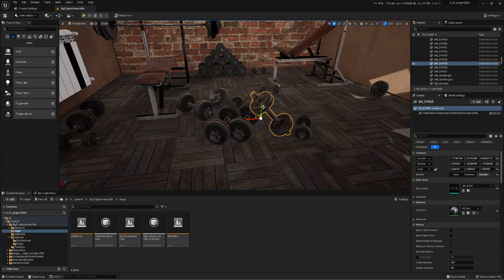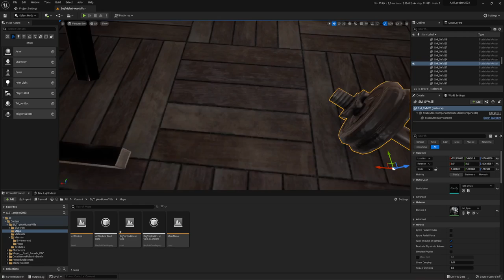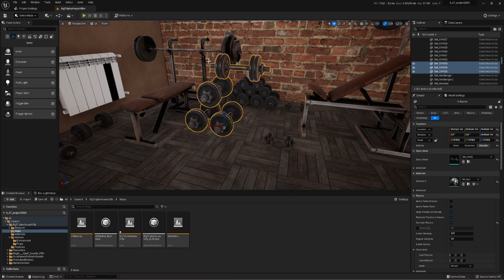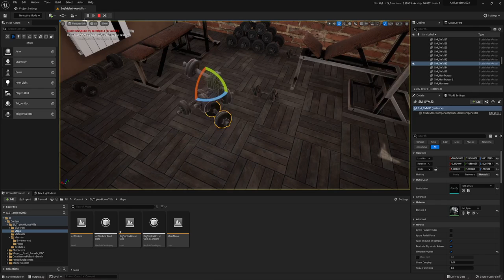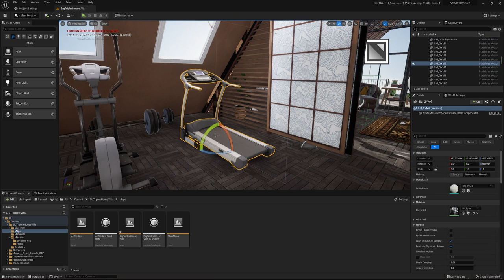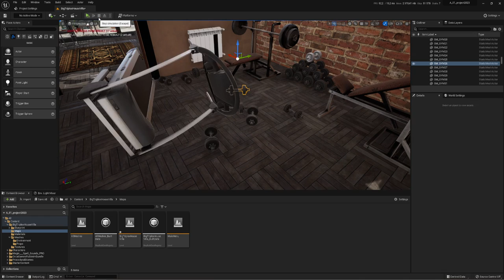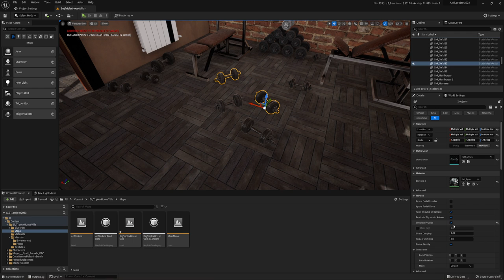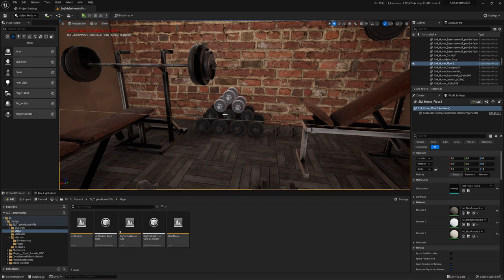Разбрасываем предметы. Физика в помощь (UE4, UE5)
В движке есть функция которую мало кто использует, и я решил ее расказать. По любому есть люди которые о ней не знали и она им очень нужна, это когда предмеры можно расскидать с помощью симуляции физики.